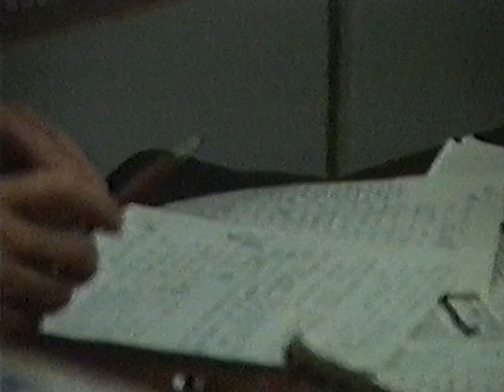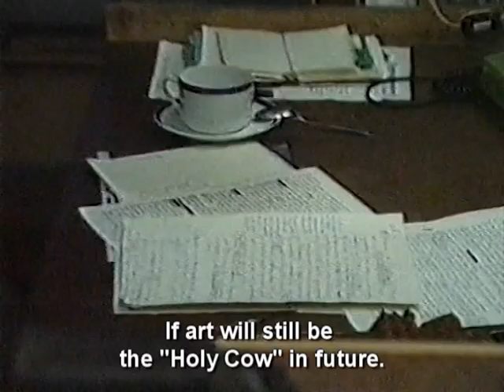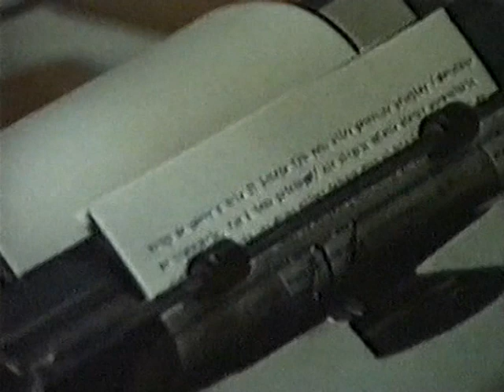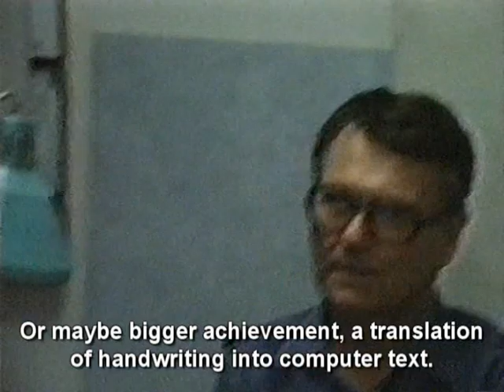A Day at Beksiński's Home - part 2 - The Contract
A 1987 footage with Piotr Dmochowski.